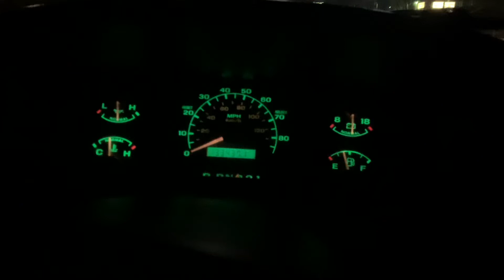Late night driving in the f250 0-60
Just driving at night in the 7.5L 460.